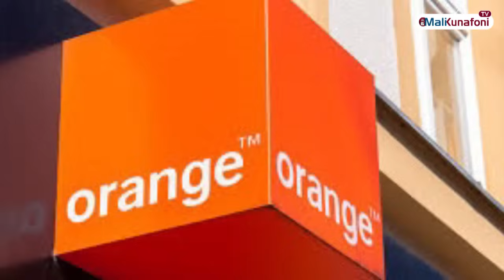Mali/Flash en Bambara du 04Novembre 2024 - Tout sur actualité au Mali et dans reste du monde.